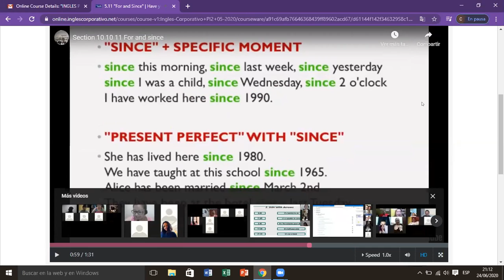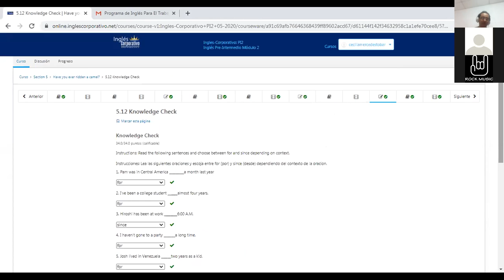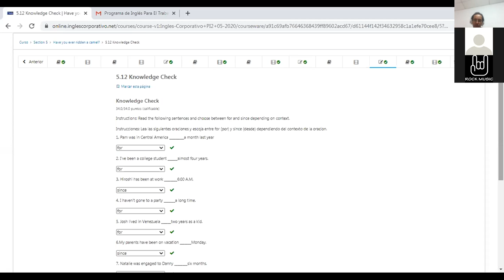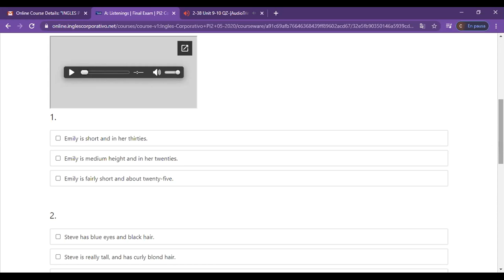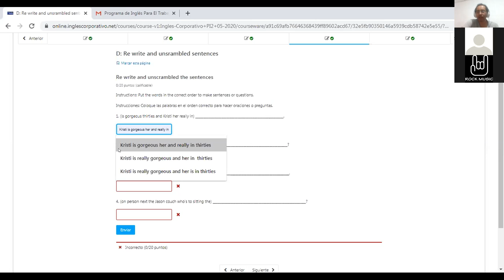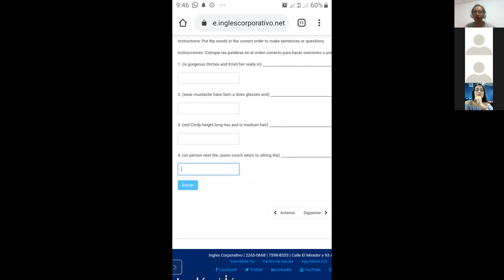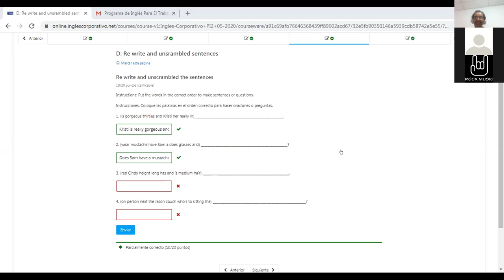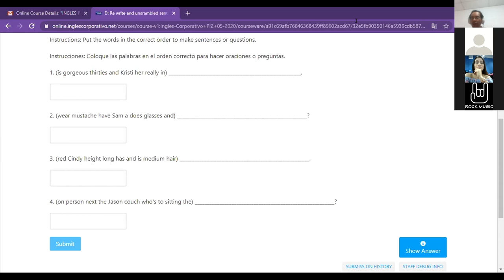Ingles Corporativo- For and Since